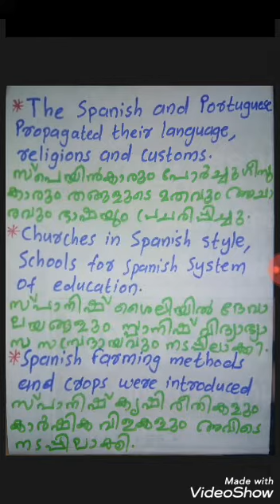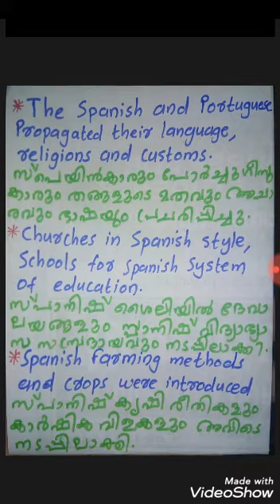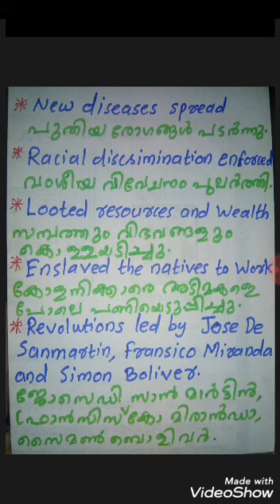History (latin American revolution)